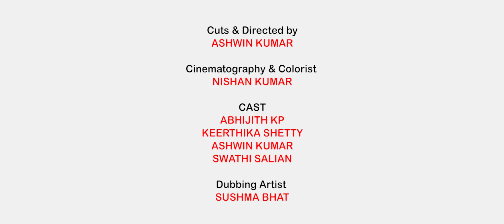When Tulu People Hear That Voice | Lost Stories | Manipal Dream Films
Cuts & Directed by : ASHWIN KUMAR
Cinematography & Colorist : NISHAN KUMAR
Cast : ABHIJITH KP
           KEERTHIKA SHETTY
           ASHWIN KUMAR
           SWATHI SALIAN
Dubbing Artist : SUSHMA BHAT